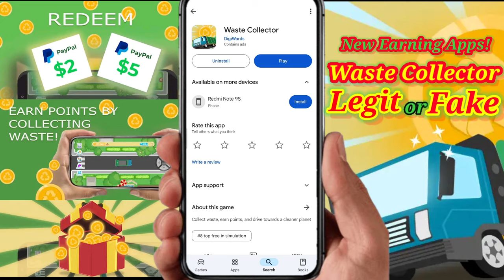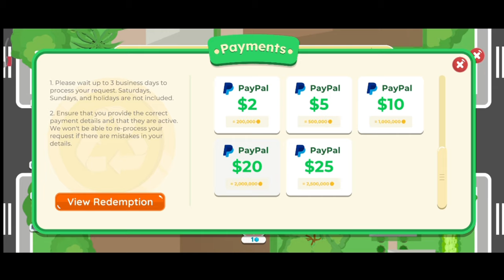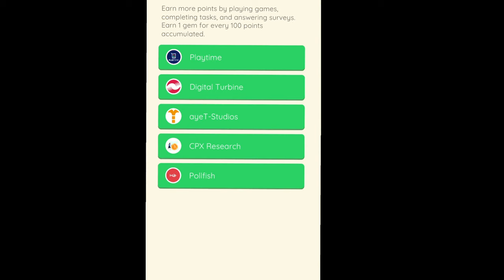Waste Collector Legit or Fake | Honest Review sa earning app n Waste Collector legit ba?